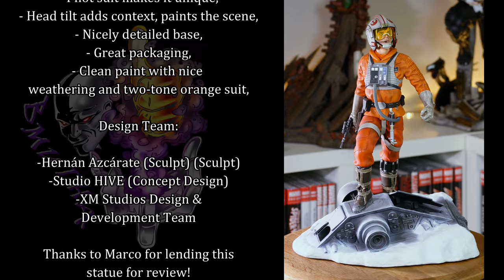Review: Luke Skywalker by XM Studios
Straight from the battlefields on Hoth, young jedi Luke Skywalker stands atop his shot down speeder. Facing seemingly impossible odds as he gazes upward at an AT-AT Imperial Walker, with its near impenetrable armour, he has a look of calm that only those who are one with the Force would have in this situation. He is a Jedi, he has this situation under control.

This is XM Studios' latest release in their Star Wars 1/4 scale statue lineup/ It's Luke in his signature orange pilot suit, about to single-handedly dismantle a giant Imperial Walker.

Retail Price: $990 SGD plus shipping
Released: March 2018
Edition Size: 500
Approx. Size: H 21” x W 16” x D 12”
Approx. Weight: 18 lbs.
Design Team:
- Hernán Azcárate (Sculpt)
- Studio HIVE (Concept Design)
- XM Studios Design & Development Team
Following Bmutha Reviews across social media helps more than you know!

BTC Tip Jar: 3P94GPLrFuogmRAwVRpgNUCTVvcJRBg2PP